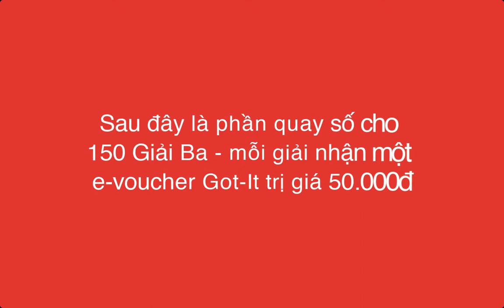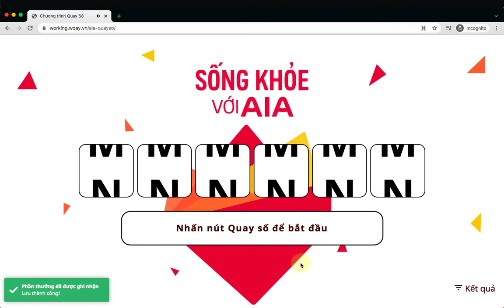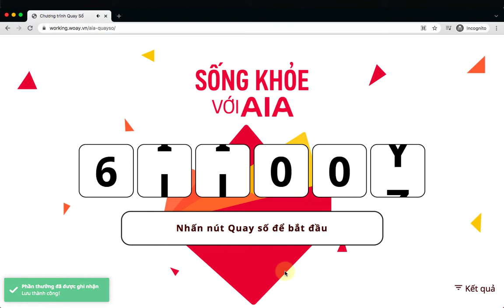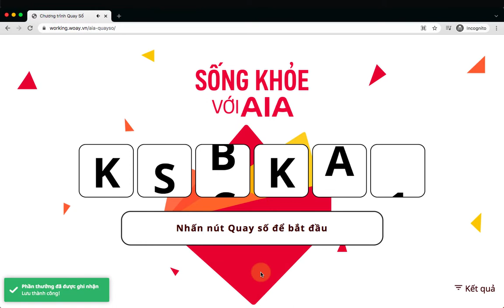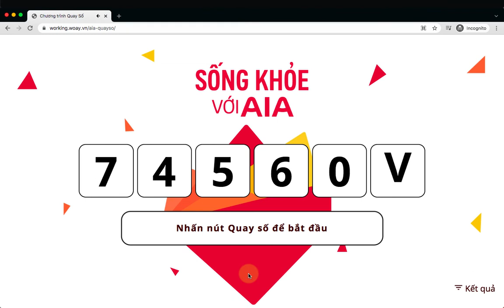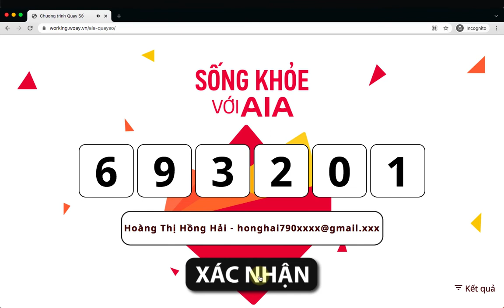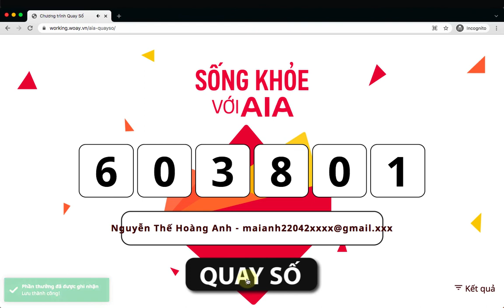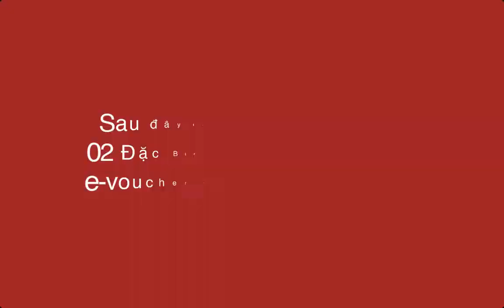KẾT QUẢ QUAY SỐ ĐỢT 1 MINI GAME "SỐNG KHOẺ CÙNG AIA"